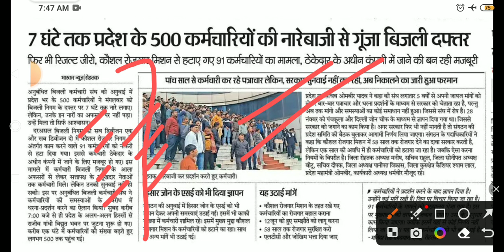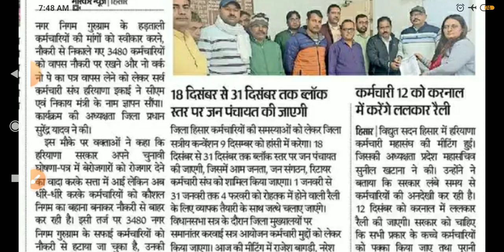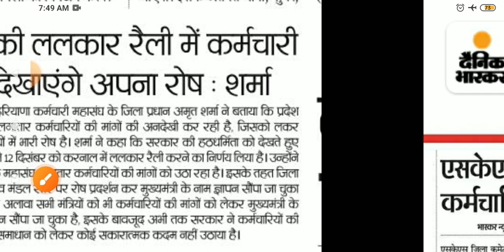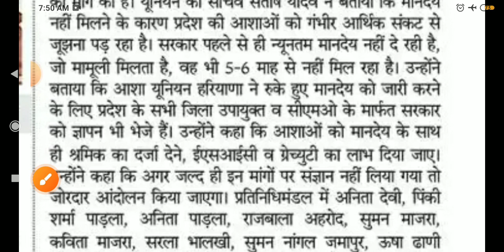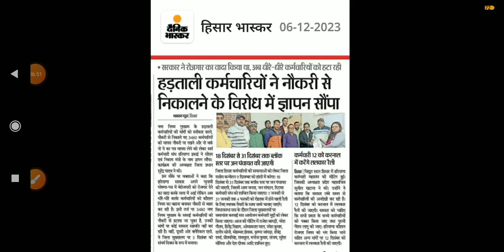कच्चे कर्मचारी खबरें हरियाणा 6 December 2023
hkrnl latest latest news
anganwadi worker latest coverage